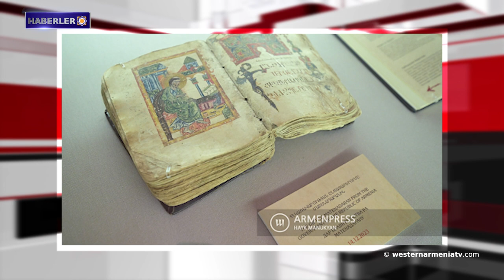Altı yüz yıllık dolanımın ardından 15. yüzyıldan kalma el yazması kitap Doğu Ermenistan'a geri döndü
1- Batı Ermenistan Parlamentosu'nun gelecekteki milletvekilleri listesine oy verin

2- Batı Ermenistan Evlatları: Aren Hovhannisyan
3- Batı Ermenistan Ermenileri sorunu üzerine
4- ABD Büyükelçisi Artsakhlı gençlerle buluştu
5- Bakü ve Yerevan'ın konuşup anlaşmaya varması önemli
6- Galuzin: Moskova, Yerevan'la diyaloğun kapılarını hiçbir zaman kapatmadı
7- Altı yüz yıllık dolanımın ardından 15. yüzyıldan kalma el yazması kitap Doğu Ermenistan'a geri döndü